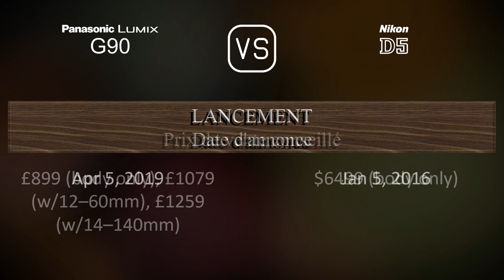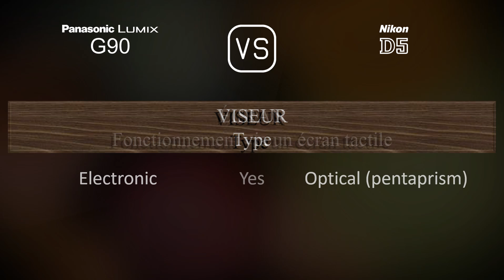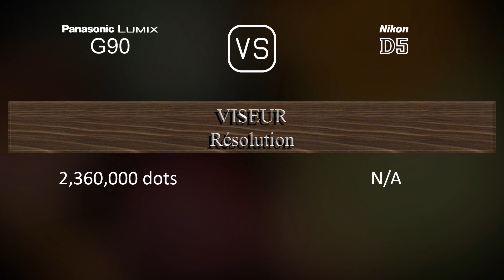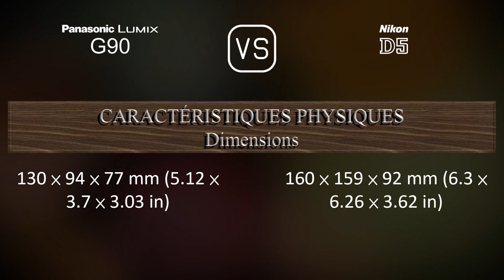Panasonic Lumix G90 vs. Nikon D5: Une Comparaison de Caractéristiques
Cette vidéo fournit un aperçu des fonctionnalités du Panasonic Lumix G90 et du Nikon D5 dans une comparaison de caractéristiques (comparison of specifications).

00:25 LANCEMENT
00:33 BOÎTIER
00:40 CAPTEUR D'IMAGE
01:01 IMAGE
01:16 OPTIQUE ET MISE AU POINT
01:41 ÉCRAN
01:58 VISEUR
02:13 FONCTIONNALITÉS PHOTOGRAPHIQUES
03:06 FONCTIONNALITÉS VIDÉOGRAPHIQUES
03:20 STOCKAGE
03:24 CONNECTIVITÉ
03:49 CARACTÉRISTIQUES PHYSIQUES
04:07 AUTRES CARACTÉRISTIQUES